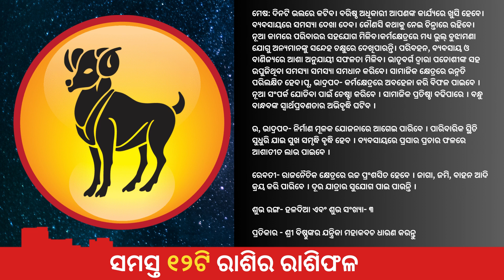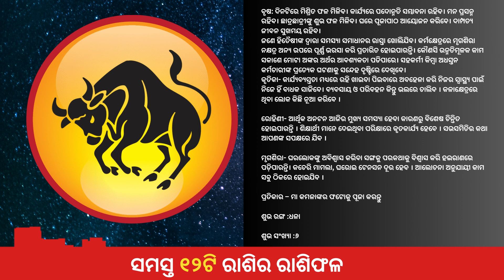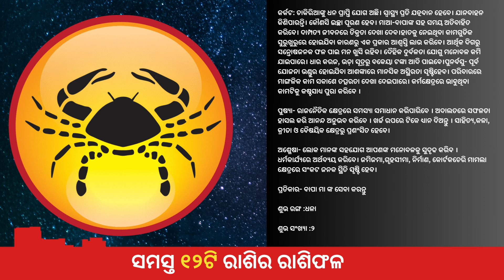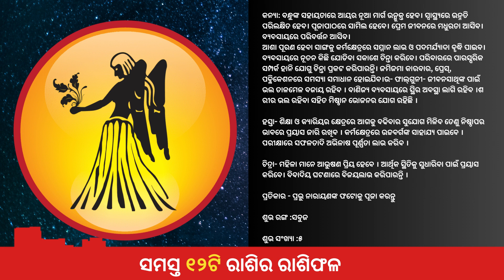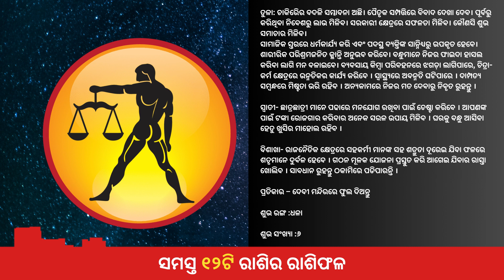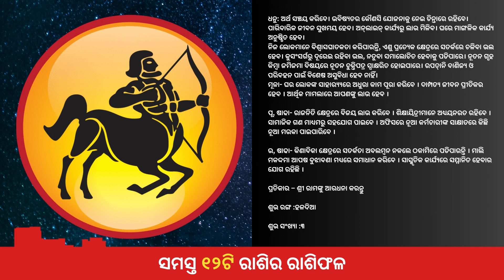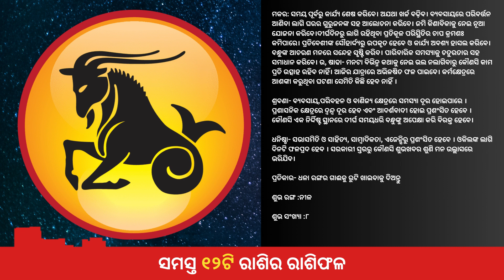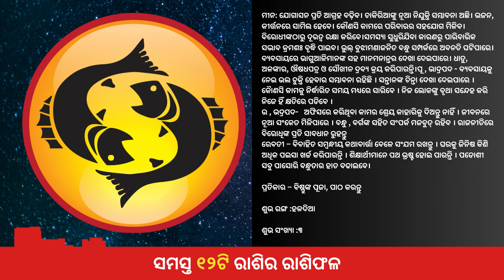ajira rasifala | 15 November 2023 | ଆଜିର ରାଶିଫଳ | Odia rashifal | rasifala today | Otv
Ajira rasifala
odia rasifala
ଆଜିର ରାଶିଫଳ
today horoscope
bhagya bhabisya,
rasifala today,
ajira rasifala,
rasifala today
Dekho shikho
Odia online
Odisha smile
odia story,
odia gapa,
kahani in odia,
Odia